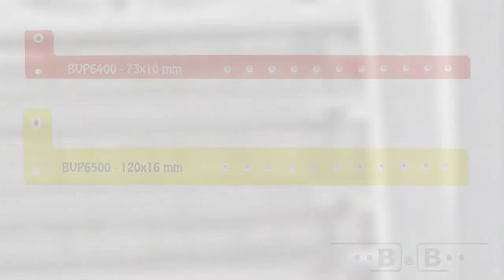Lyhyt johdatus B & B muovin tunnistamista Rannekkeet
Tarjoamme seuraavia muovi rannekkeet BVP6100, BVP6200, BVP6300, BVP6400 ja BVP6500. Käy sivustolla lisätietoja